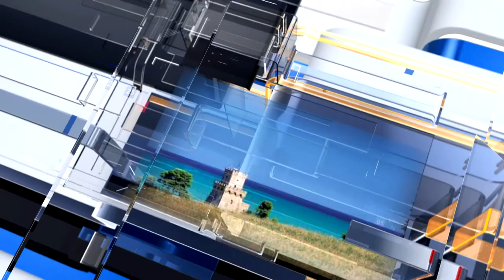METEO6 Venerdì 13 maggio 2022